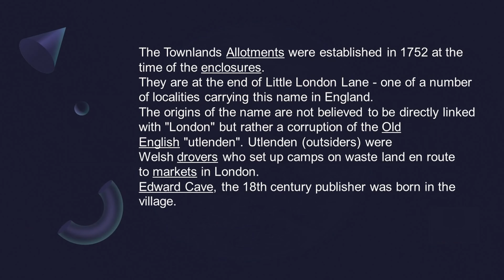Rugby and District from above - Newton South side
An overhead view of the South side of Newton from Newton Manor Lane.